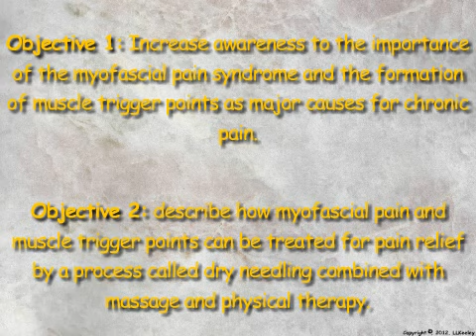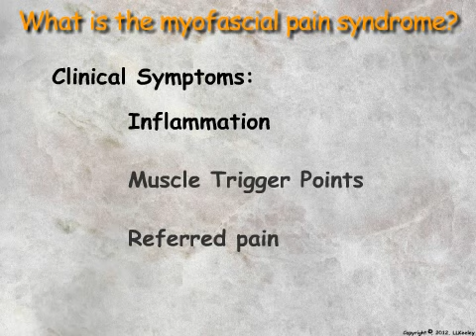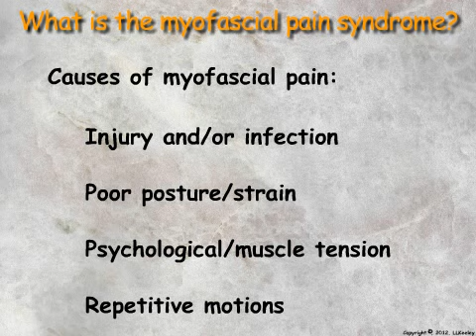01_Myofascial Pain Syndrome and Muscle Trigger Points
The myofascial pain syndrome is defined and its causes and symptoms are described.